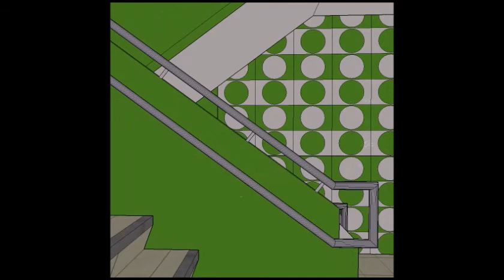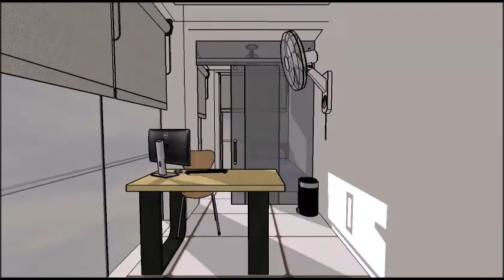APPLE TREE INTEGRATED SCHOOL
showing the proposed interiors of the school